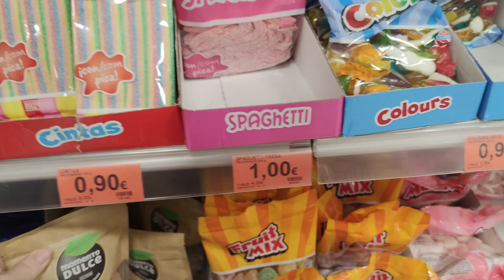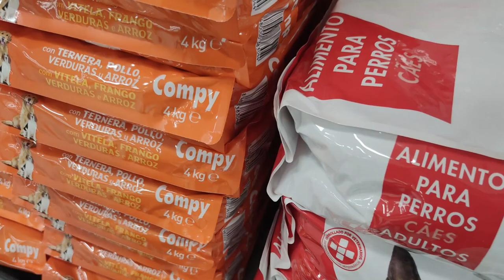VLOG Скупаю уценку 🥖Варенье из хурмы🍊 Хорошо что мы одни🏝 Реальная жизнь в ИСПАНИИ